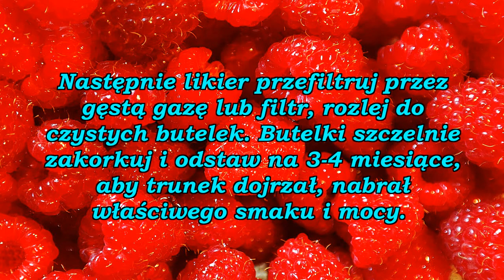Likier na soku z malin.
Doskonały likier z soku z malin. Likier ten jest wysoko procentowy, jeśli ktoś chce likier o słabszej mocy to może użyć spirytusu nalewkowego 70 %. Aby otrzymać taki spirytus trzeba zmieszać w równych proporcjach spirytus 95 % z czystą wódką 40 % np. 0,5 l spirytusu i 0,5 l czystej wódki.

Nalewka własnego wyrobu w ozdobnej butelce, to także doskonały pomysł na prezent dla naszych najbliższych !

 Fotografia w tle filmu została wykonana przez :  Hans z Pixabay